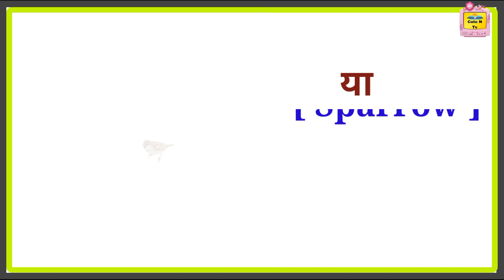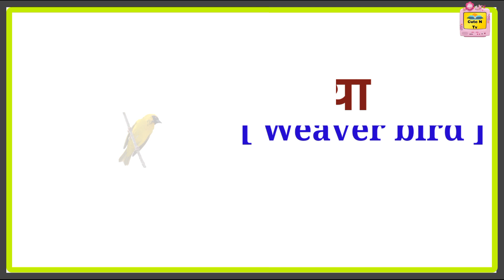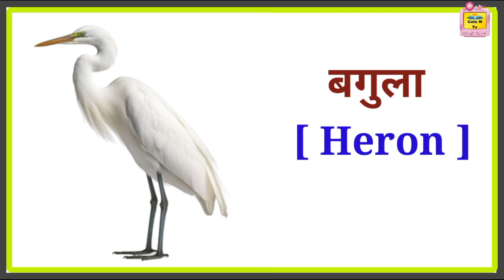Birds name in english | birds name in english with picture | birds name for kids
Birds name english | birds name in english with picture | birds name for kids | birds
Music Credit-Youtube free music
Hi-👇
I am pushpendra dwivedi welcome to my chennel "Cute N Tv I"
About this video👇
                       Hi friends Is video me ham log Sikhenge birds name , Mujhe umid hai aapko video bahut pasand aayegi.